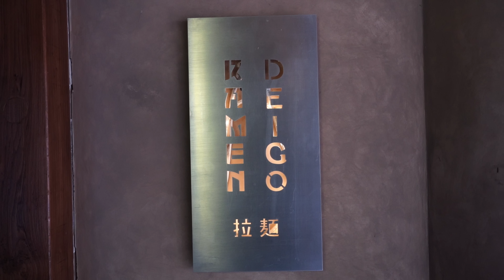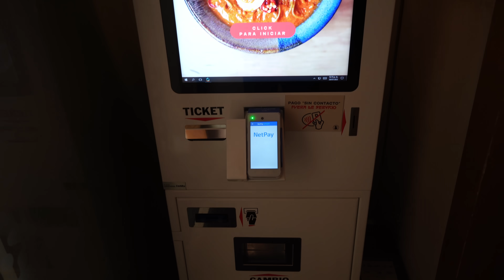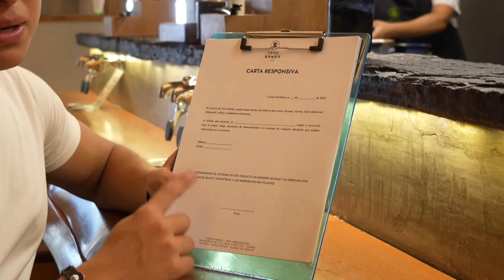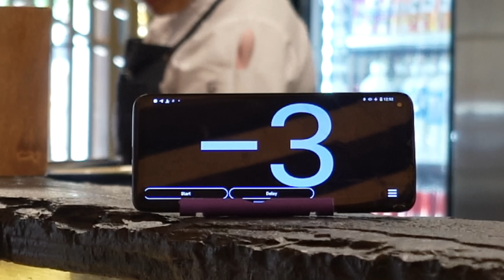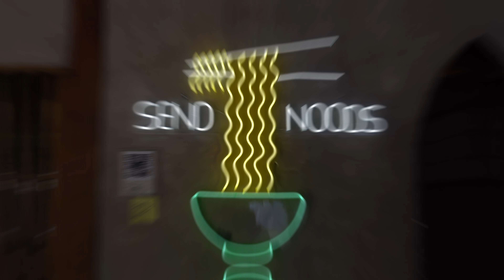Podré COMER el RAMEN MÁS PICANTE Del MUNDO 🥵🍜🌶️ | **Probando el Ramen de @luisitocomunica 🔥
COMIENDO EL RAMEN MÁS PICANTE DEL MUNDO🥵🍜

Hoy he venido a conocer "Deigo Ramen" uno de los restaurantes de Luisito Comunica que ofrece uno de los mejores Ramen que he probado en CDMX y que por tiempo limitado nos invita a probar su más reciente y extrema creación "El Ramen Más Picante del Mundo" que yo intentaré comer en menos de 20 Minutos...¿Lo lograré?🍜🔥

Si ustedes quieren probar este Delicioso Ramen, yo les comparto la dirección de sus 2 Sucursales👀🍜 :

🍜 Zona Rosa: Hamburgo 70, Juárez, Cuauhtémoc, CDMX

🍜 Condesa: Chilpancingo 62, local 4 ( sobre Tlaxcala), Cuauhtémoc, CDMX